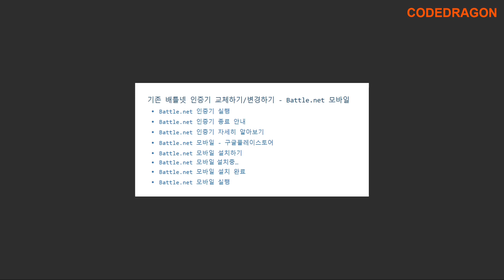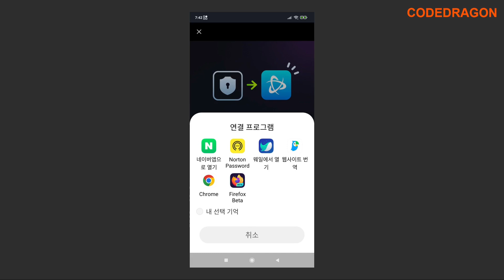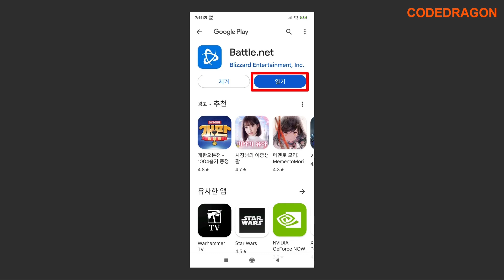기존 배틀넷 인증기 교체하기/변경하기 - Battle.net 모바일